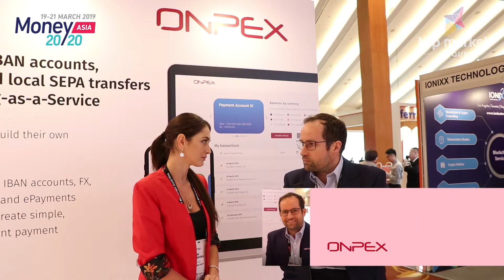Christoph Tutsch - Managing Director - Onpex at Money 20/20 Asia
Christoph is the founder and CEO of ONPEX. He started the company in 2013 with the goal to provide businesses with an ideal solution for online payments and digital transactions. An accomplished payments expert, he saw the need for a solution to manage all financial processes in one single platform. Christoph oversees the strategic positioning of ONPEX and the development of its solutions.

A lifelong entrepreneur, Christoph co-founded and directed several companies in the telecom and marketing industries. Online payments first sparked his interest in 2000, when billing internet services on telecom bills. In the following years, he transferred directly into payments to build third party processing for a PSP. There was no flexible, modular and scalable technology that a modern payment infrastructure should have. This resulted in Christoph's main motivation to add greater simplicity to the payments industry.